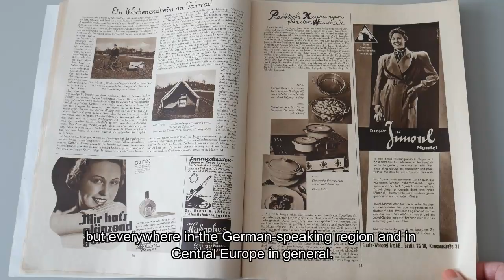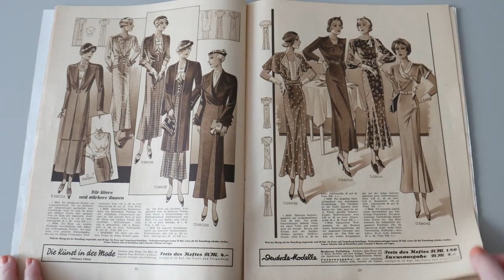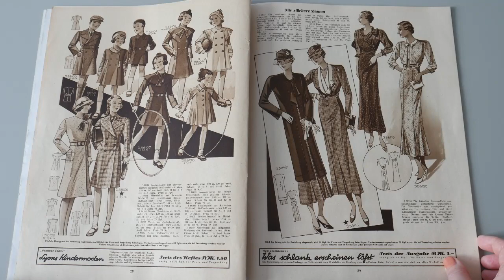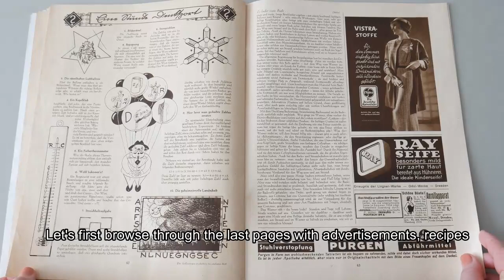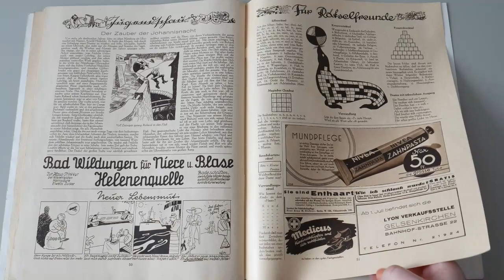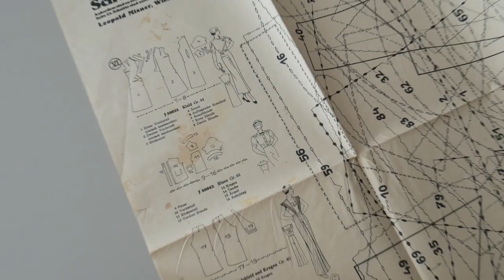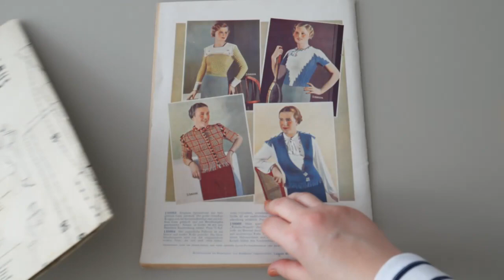Flip through a vintage magazine | 1930s fashion and sewing | 'Die schöne Wienerin'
Hi friends!
I'm so excited to share this vintage fashion and sewing magazine with you, which was published in Vienna, Austria in 1934. It's a recent purchase of mine and a real treasure in my collection. It includes a lots of vintage fashion inspiration and, believe it or not, an intact sewing pattern sheet!

xoxo
Tünde from Ateliér Parva